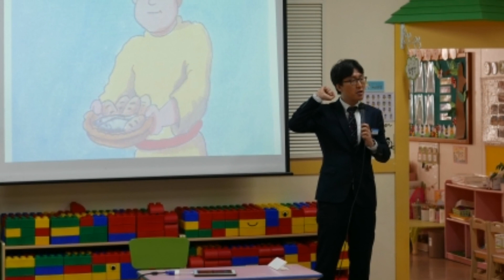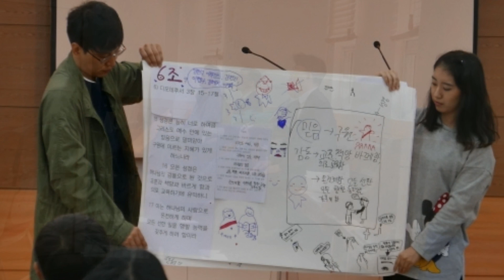19.2.24 교육공동체 예배